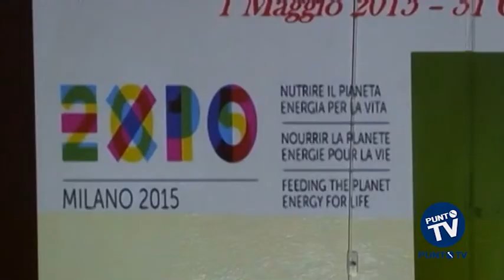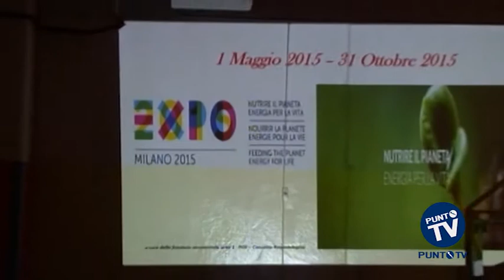“Viaggio in Puglia” degli studenti dell’Antenore Guaccero di Palo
“Chi si incammina per un viaggio in Puglia può godere il doppio spettacolo dei due versanti: quello dell’Adriatico e quello della brulla solitudine murgiana”. Parte dalla citazione di Tommaso Fiore la due giorni dedicata alle meraviglie del Tacco dello Stivale, curata dalla scuola Antenore Guaccero di Palo del Colle. Arte declinata a 360 gradi tra balli, spettacoli, elaborati artistici e creazioni gastronomiche con un minimo comune denominatore: scoprire e riscoprire la genuinità dei prodotti della nostra terra e del nostro mare. Dietro ogni piatto c’è una tradizione, dietro ogni materia prima una storia, a volte trascurata nell’era dei fast food. L’iniziativa “Viaggio in Puglia” rientra nel progetto che ha visto l’impegno della elementare e della media, e delle loro famiglie guidate dalla professoressa Francesca Gallo. Uno spettacolo che concorrerà anche alla prossima manifestazione internazionale di Milano, Expo 2015, nella sezione dedicata alle scuole sul tema dell’alimentazione.